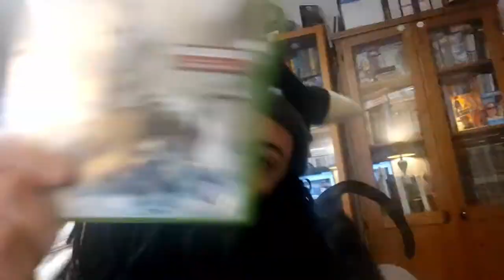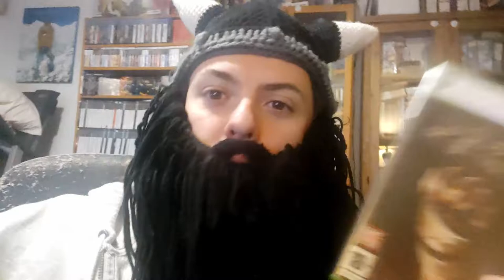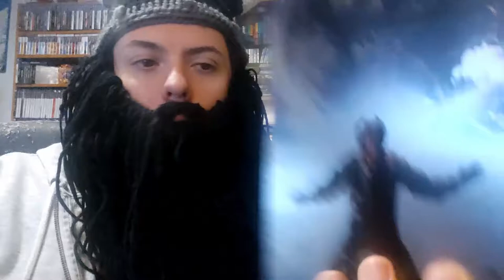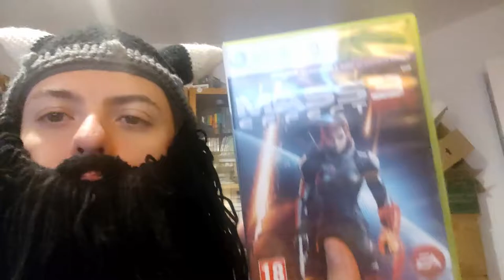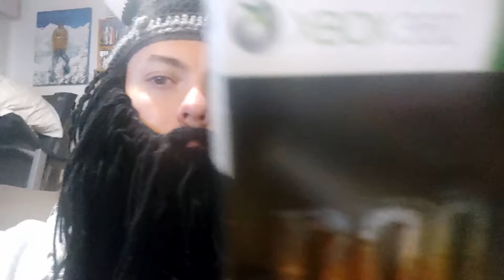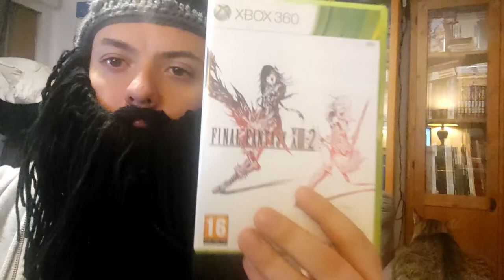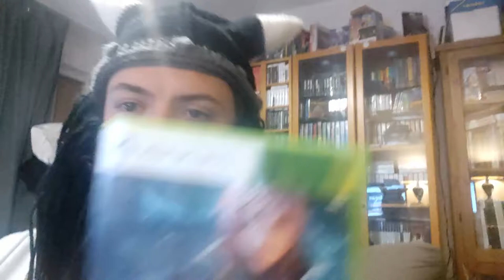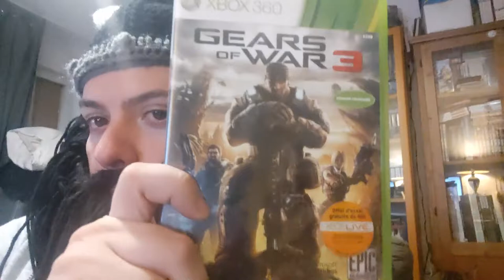Mon avis sûr #1 : Les trilogies cultes de la XBOX 360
🌟Salut à tous et bienvenue sur ma chaine !!! 🌟

Je vous parle aujourd'hui de certains titres de ma collection qui m'ont marqué.
Mon humble avis sur #1 les trilogies cultes de la XBOX 360